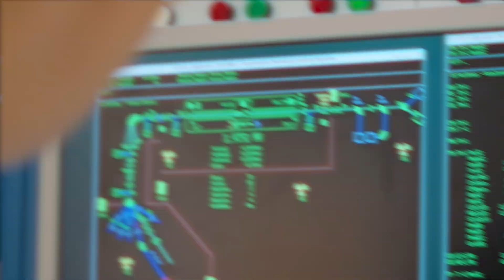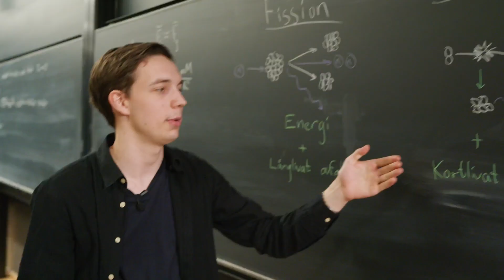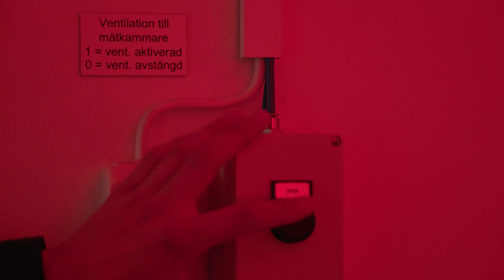Benjamin Verbeek är Årets Uppsalastudent 2022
Benjamin Verbeek, 22 år, tilldelas Anders Walls stipendium Årets Uppsalastudent om 125 000 kronor. Benjamin läser sista året på civilingenjörsprogrammet i teknisk fysik vid Uppsala universitet.

Utmärkelsen Årets Uppsalastudent 2022 tilldelas Benjamin Verbeek som läser civilingenjörsprogrammet i teknisk fysik med extra kurser i avancerad matematik och kinesiska. Benjamin har under sin utbildning presterat mycket fina studieresultat och även representerat Sverige i den internationella fysikolympiaden. Som studentrepresentant har han arbetat hårt för att höja kvaliteten i sin och andras utbildningar och som medorganisatör av läger och kollon för gymnasie- och grundskoleelever har han stärkt ungdomars intresse för vetenskap och därmed viljan att studera vidare. Under studietiden har intresset för rymden vuxit sig allt starkare. En dröm han har är att få jobba som astronaut.

Enligt stiftelsens stadgar delas stipendiet ut till en person som utvecklat entreprenörskap med anknytning till sin utbildning eller en person som utmärkt sig för goda, kreativa insatser vid universitetet, deltagit i kår- och/eller nationsliv eller gjort särskilda insatser till stöd för andra studenter.

Stipendiet överlämnas vid Anders Walls stiftelses årliga stipendieutdelning den 10 mars (i Vinterträdgården, Grand Hôtel) i Stockholm. Stipendiesumman betalas dock ut redan nu. Benjamin blir i och med detta en medlem av stipendienätverket Wallumni, som består av tidigare Anders Wall-stipendiater.

-        Det är med stor glädje som vi erkänner Benjamins ovärderliga insatser för medstuderande och ungdomar. Han har uppvisat utmärkta studieresultat och återinvesterat sin kunskap genom att föra den vidare på ett föredömligt vis, säger Anders Wall. På så sätt bidrar han till att Sveriges ställning som en kunskapsnation stärks.

Förslagsnämnden har utgjorts av bl.a. Uppsala universitets prorektor Coco Norén, Erik Lillrank, curator curatorum, Anton Sánchez Sulejmani, representant för de olika studentkårerna, samt Niklas Berntorp, representant för Anders Walls stiftelse.